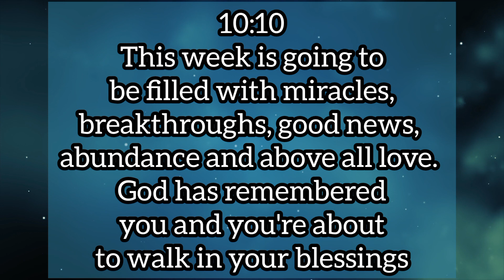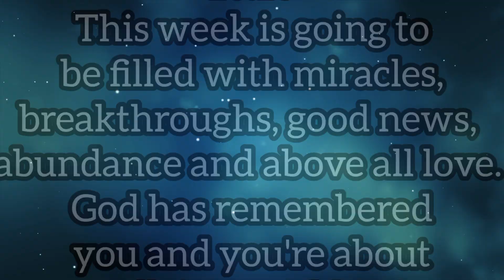God Says ~ Every Step takes you closer to the peak of the mountain 😇 God Message For Me Ep 676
God Says ~ Every Step takes you closer to the peak of the mountain 😇 God Message For you Today